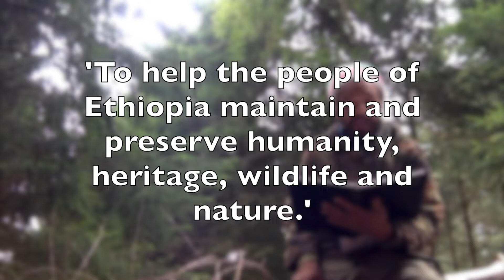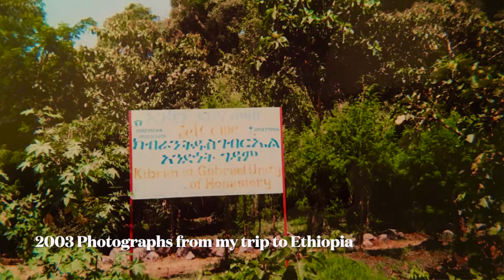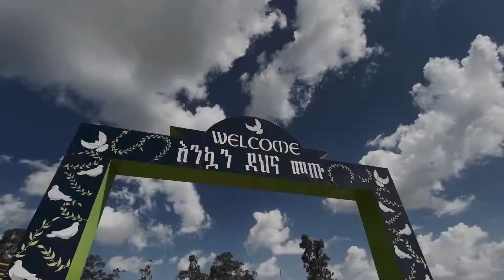Zion Train Foundation INTRODUCTION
The charity I am creating is to help Ethiopia, and its people maintain and preserve humanity, heritage, wildlife and nature.

One of the poorest countries in the world, Ethiopia has an estimated 35 million people subjected to abject poverty. This is roughly 44 percent of the current population. Over 12 million of these people are severely affected by food insecurity.

As a follower of Ras Tafari, I embarked on a journey to my Holy land Ethiopia in 2003, where I made good friends. To witness extreme poverty in Ethiopia is an unforgettable experience. Unfortunately, my good friend 'Danny, my guide and friend, has passed away due to a waterborne illness.
Now I must help the people of Ethiopia with things we take for granted, like clean water.
The Zion Train Foundation will operate many different charitable causes written in the constitution, such as:
Water Well Installation
Water Management
Improving Sanitation
Improving Medical Facilities
Improving Education Facilities
Orphanage build/project
Elderly Care Project
Farming Assistance
Desert Greening
Watershed Management
Wildlife & Environment Protection
Heritage/Art & Craft promotion

As well as saving lives opportunities for overseas volunteers and work placements will be created.

£995 will be used to pay The Charity Experts (With years of experience dealing with charity applications and the complexities of charity law) to register the Zion Train Foundation with The Charity Commission for England and Wales.
Being registered will ensure our charity is run professionally and to the law.
All donations will be spent appropriately, and all actions will be monitored closely to avoid corruption.

THIS IS AN URGENT APPEAL; PLEASE HELP US SAVE LIVES NOW!
SHOW LESS